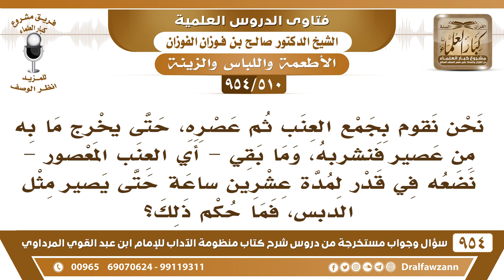[510 -954] نعصر العنب، وما بقي -أي العنب المعصور- نضعه في قدر لمدة عشرين ساعة حتى يصير مثل الدبس..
-[510 /954] السؤال: نحنُ نقومُ بجمع العنب ثم عصرِهِ، حتى يُخرج ما بِهِ من عصير فنشربه، وما بقي -أي العنب المعصور- نضعه في قدر لمدة عشرين ساعة حتى يصير مثل الدِّبس، فما حُكم ذلك؟
الجواب: ما دام لم يشتد لم يُزبد أو يأتي عليه ثلاثة أيام فلا مانع من استعماله.
للاشتراك في قناة الشيخ صالح الفوزان
سؤال وجواب من شرح منظومة الآداب ( 945 ) مقطع

للاستفسار والإقتراحات والدعم
رئيس الفريق
لمشروع كبار العلماء